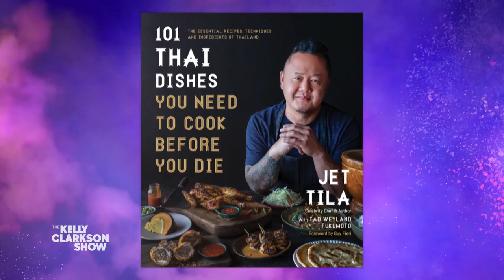Food Network Star Jet Tila's Chicken Pad See Ew Recipe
Celebrity chef Jet Tila stops by the show to teach Kelly how to make one of his favorite Thai recipes, chicken pad see ew. Pro tip: cook your garlic in oil until you can smell it.